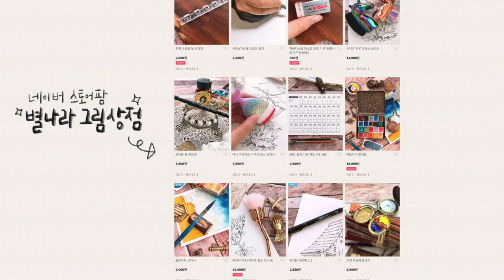수채화,드로잉,책작업 Q&A/별나라⭐그림강좌